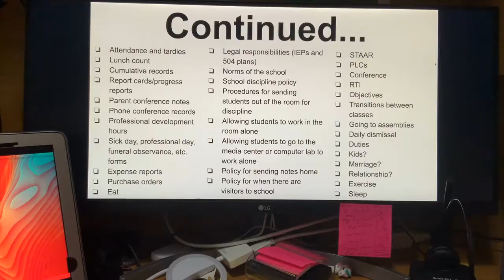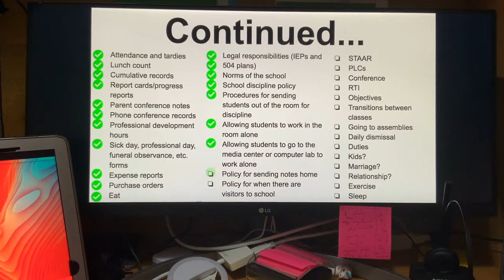PMS Teacher Boss Life